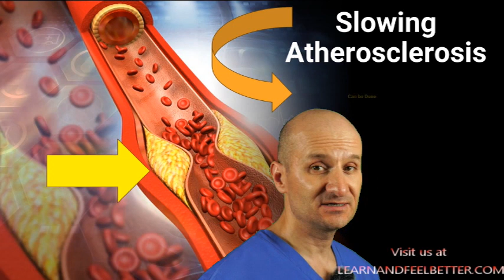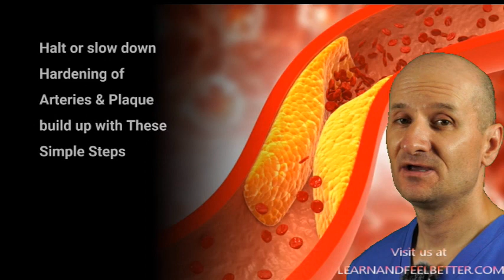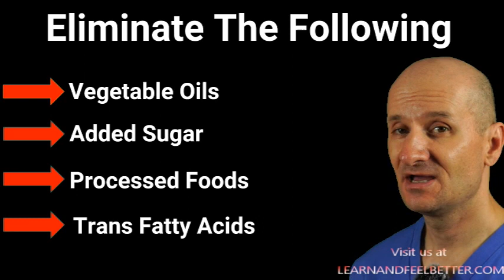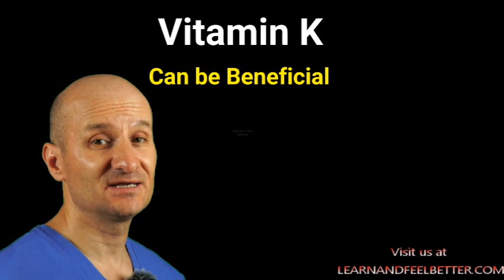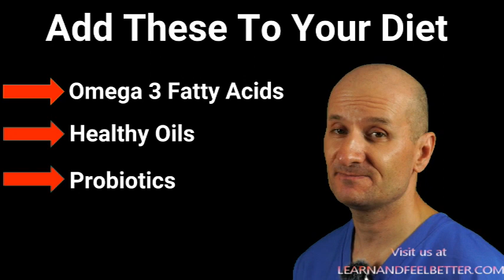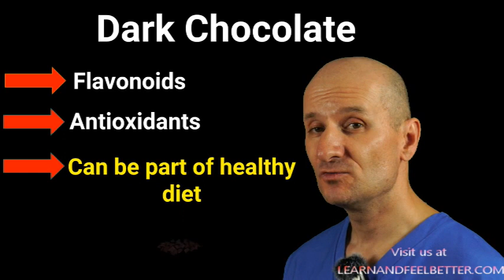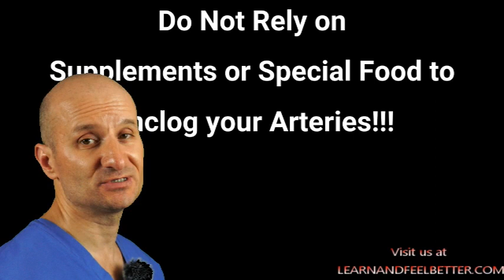Can you Really Clean out Your Arteries with Food or Supplements?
Can you clean out or unclog your arteries with a meal, supplement, or a special drink? In this video, I will cover what is and isn't possible, and aim to clean up the 'junk information' that's being spread on YouTube and the internet. Additionally, I will provide a clear, evidence-based outline of a realistic path to improve your cardiovascular health.

Cleaning out clogged arteries, lungs, kidneys, liver, and so on, seems to be a very popular topic on YouTube. However, can we genuinely expect to eat or drink something that will magically clean out or unclog our arteries? Is there a specific food, supplement, herb, or drink that you can just take and reverse the damage done to our bodies over sometimes decades? Improving our cardiovascular health is a much more complex task than many might lead you to believe.

In today's video, I will provide an unbiased dive into both the elements we need to eliminate and the things we need to introduce in order to make a real difference. Additionally, I'll touch upon some supplements that can be utilized to further refine our efforts. So, if you're interested in uncovering the truth behind the many claims of cleaning out and unclogging your arteries, tune in to this video.

Chapters
0:00   Introduction to the concept of "cleaning out" your arteries
1:08   Your Body is Not a Garbage Disposal! - the concept behind cleaning out arteries
1:46   How to Halt Atherosclerosis (Build-up of fatty plaque in arteries)
2:30   Identify Risk factors for Atherosclerosis
3:14   Processed Meats as Carcinogens
3:44   Stop and Reverse Atherosclerosis to some degree with these interventions
4:44   Herbs, Spices, and Supplements for healthy heart and Arteries

Omega 3 & Mercury & Brain The best & worst omega 3 sources
- HEALTHY FATS - HEART Healthy FATS & Why You NEED them

Probiotics benefits -  From Digestion to Immunity!

Dr. Michal Domeny is an experienced healthcare professional who brings a diverse background and a holistic approach to patient care. In 2014, he received his Doctor of Advanced Nursing Practice (DNP) in Family Medicine from Columbia University in New York City. He is also a Diplomate of Oriental Medicine, which is a national certification obtained by passing four board exams through the NCCAOM. Dr. Domeny is licensed in Acupuncture and is a board-certified herbalist (L.Ac Dip OM). He completed his degree in Traditional Chinese Medicine from Pacific College of Oriental Medicine in New York in 2006.

Additionally, Dr. Domeny holds a license as a nutritionist (CD/N) and obtained his degree from Brooklyn College in 2000. For eight years, he worked as a full-time nutritionist in New York City, specializing in HIV/AIDS nutrition. During this period, he also maintained a private practice in acupuncture, herbal medicine, and nutrition, utilizing his expertise in all three fields.

Since 2014, Dr. Domeny has been employed as a family and urgent care nurse practitioner. He maintains all four active professional licenses and seamlessly integrates his comprehensive skills into a holistic approach to patient care, drawing from his background in family medicine, acupuncture, herbalism, nutrition, and more.

The opinions expressed in this video and any other videos created by the author are solely those of the author . The information provided in this video is for educational and informational purposes only and should not be considered as medical advice. The content is not intended to diagnose, treat, cure, or prevent any disease. It is always recommended to consult with your healthcare provider before making any changes to your diet, exercise routine, or medical treatment. The creator of this video shall not be held liable for any harm or damage resulting from the implementation of the recommendations made in this video. By accessing and using this video, you acknowledge and agree to waive any claims against the creator for any harm or damage arising from your use of this video.